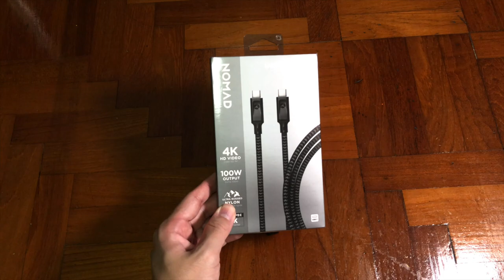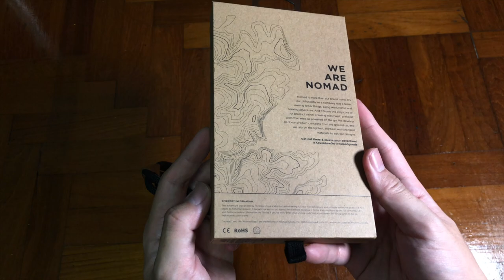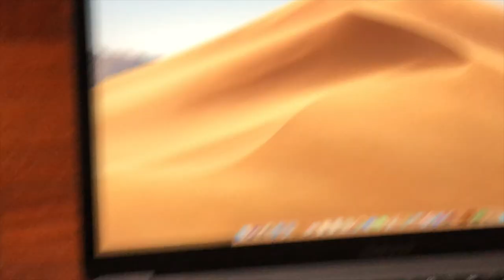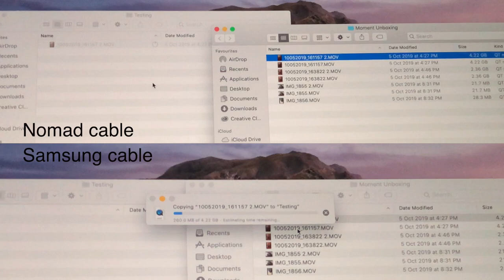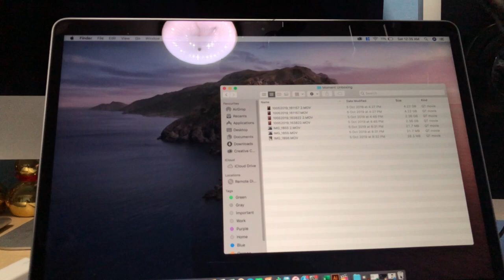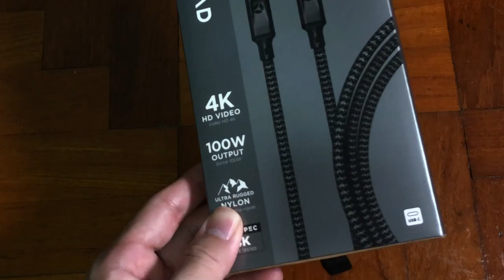Nomad 1m USB Type C cable Unboxing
Nomad 1m USB Type C Unboxing. Is it worth buying this cable ?

It really depend on your need. Love this cable because it has fast transfer USB 3.1 Gen 2 transfer also an output of 100w. When I was doing this experiment I found out that Apple USB C cable able to output power but not able to transfer data at high speed.